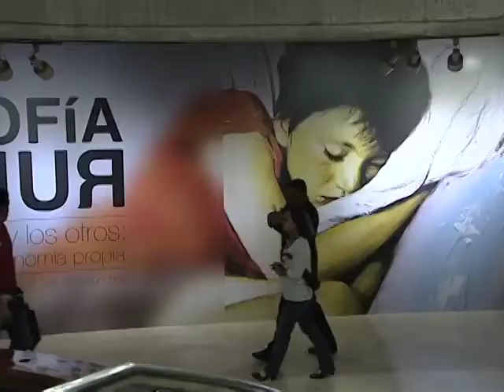Exposición de la Pintora Ruiz 10/07/2013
Una ex alumna de Bellas Artes ya tiene montada su exposición profesional en los museos que están debajo de la Plaza de la Cultura.
Se trata de una  técnica que combina pintura y fotografía, y con una temática que toca las fibras de todo ser humano.